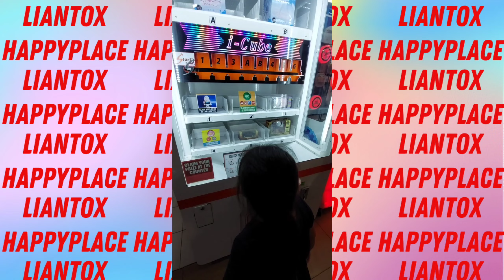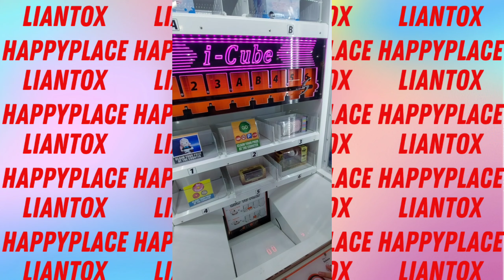Lian At The Toy Store And Gaming Arcade